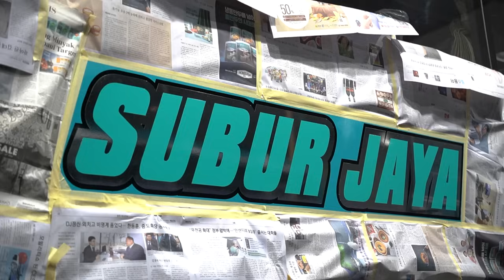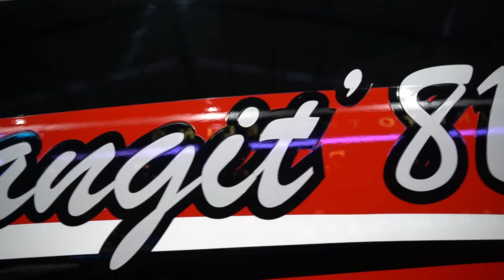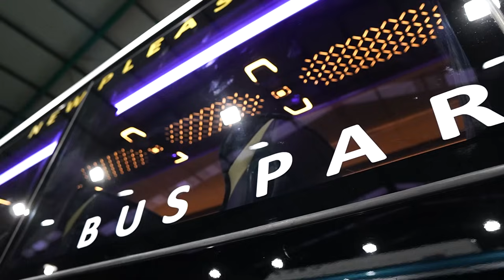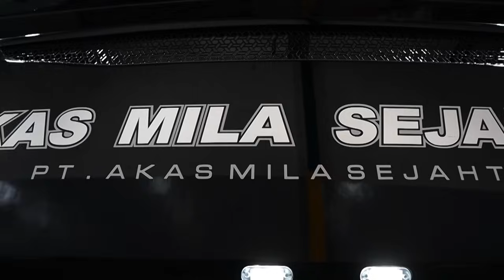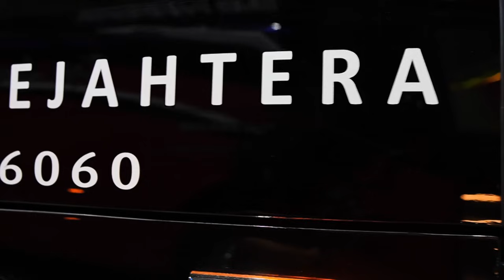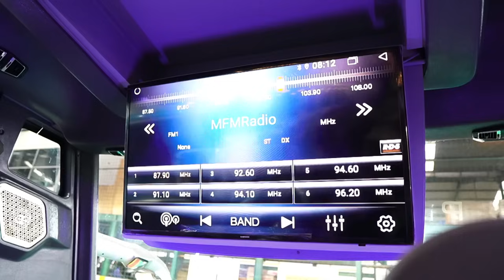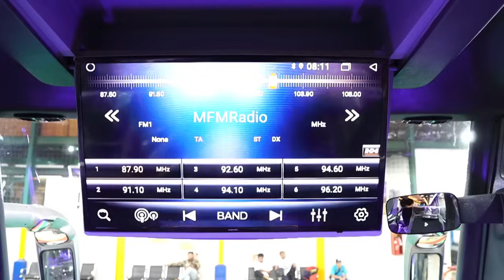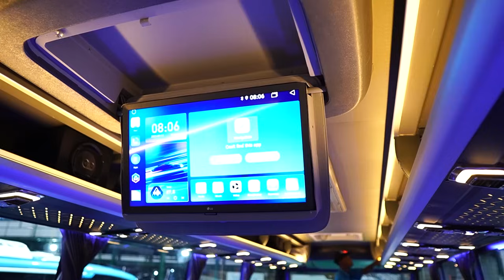Kebanggaan Probolinggo Tampil Keren Pakai Jetbus5 SHD Single Glass Adi Putro : Akas Mila Sejahtera